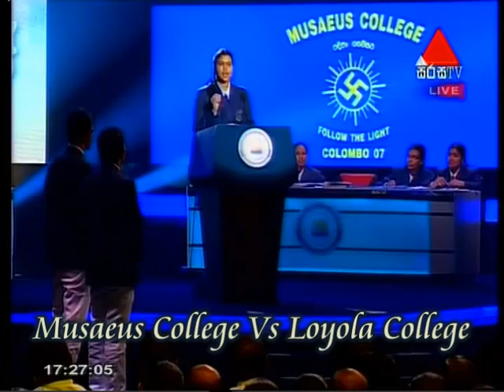Debate 2013, Musaeus College Vs Loyola College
Purpose of uploading this  YouTube video is to start a forum to discuss about the  Debate 2013,  Musaeus College Vs Loyola College. Please comment your ideas about the debaters, decisions about the panel, positive and negative points in a logical way.